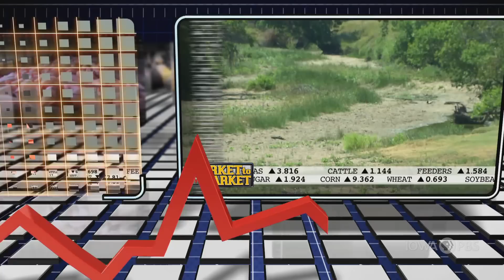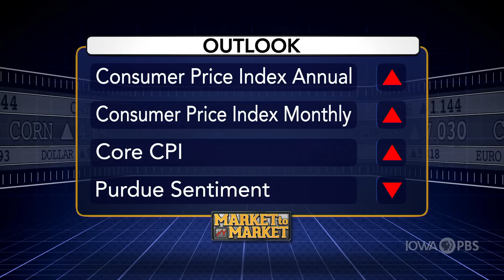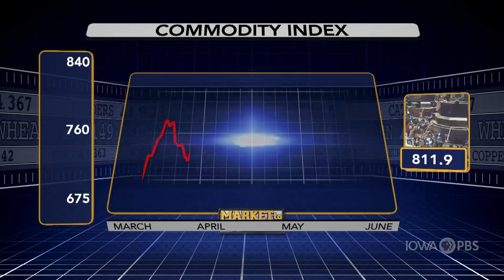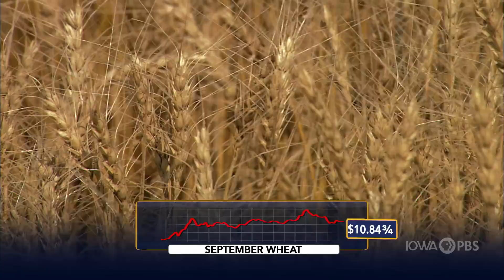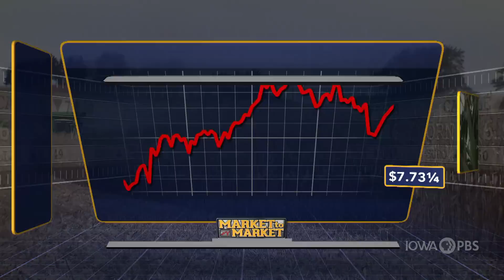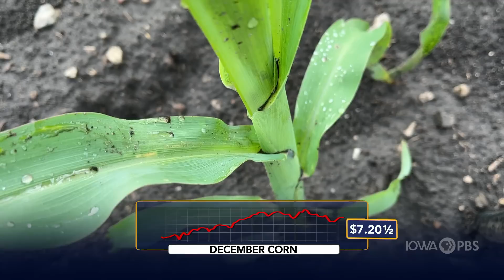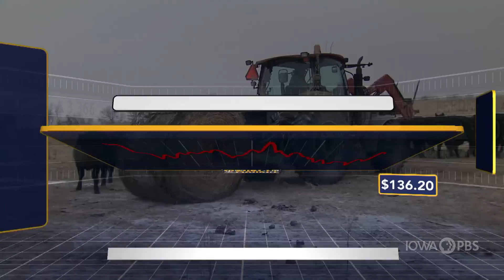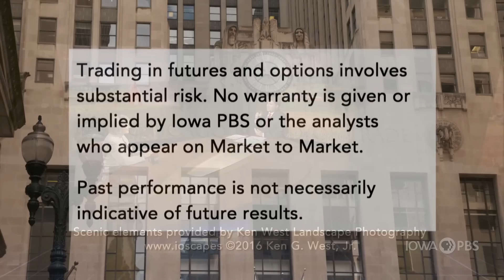Market to Market - June 10, 2022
Preparing for one more legal fight on Prop 12. Sorting out the details on the 2023 Farm Bill. Making tough choices in another year of drought. Market analysis with Sue Martin.